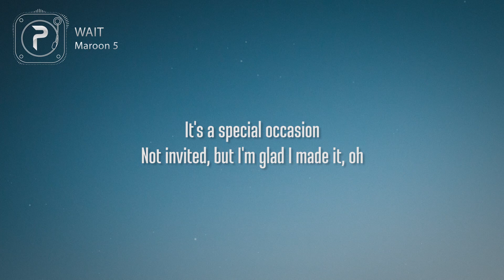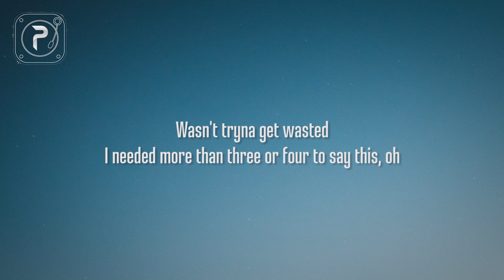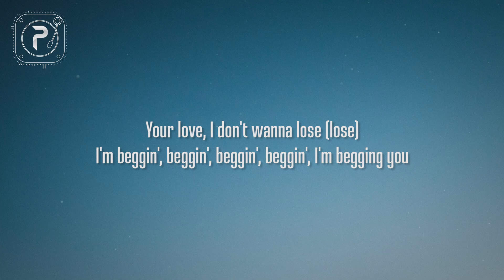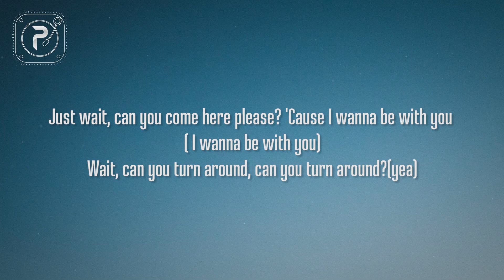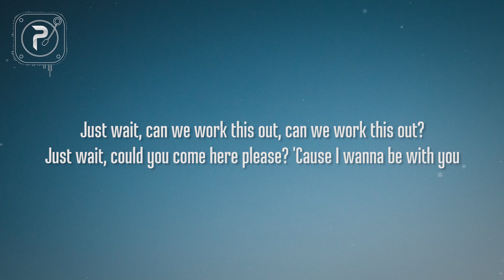Maroon 5 - Wait (Lyrics)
Maroon 5 - Wait

"RED PILL BLUES” is out now.

picture : unsplash

[Verse 1]
Not invited, but I'm glad I made it, oh

[Pre-Chorus]
Let me apologize
I'll make up, make up, make up, make up for all those times (all those times)
Your love, I don't wanna lose
I'm beggin', beggin', beggin', beggin', I'm beggin' you

[Chorus]
Wait, can you turn around, can you turn around?
Just wait, can we work this out, can we work this out?
Just wait, can you come here please? 'Cause I wanna be with you
Just wait, could you come here please? 'Cause I wanna be with you

[Verse 2]
Can we talk for a moment?
Got these feelings that I'm tired of holdin' on
Wasn't tryna get wasted
I needed more than three or four to say this, oh

[Pre-Chorus]
Let me apologize, yeah
Your love, I don't wanna lose (lose)
I'm beggin', beggin', beggin', beggin', I'm begging you

[Chorus]
Wait, can you turn around, can you turn around? (no)
Just wait, can we work this out, can we work this out? (Just wait)
Just wait, could you come here please?(yeah) 'Cause I wanna be with you

[Bridge]
You say I'm just another bad guy
You say I've done a lot of things I can't undo
Before you tell me for the last time, yeah
I'm beggin', beggin', beggin', beggin', beggin' you

[Chorus]
Just wait, can we work this out, can we work this out? (Can we work this out)
Just wait, can you come here please? 'Cause I wanna be with you ( I wanna be with you)
Wait, can you turn around, can you turn around?(yea)